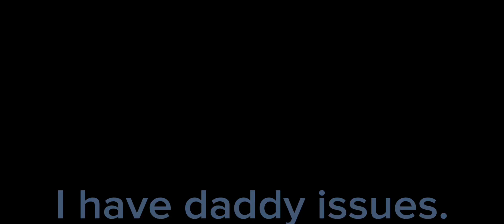• I wanna be yours (Dabinight)